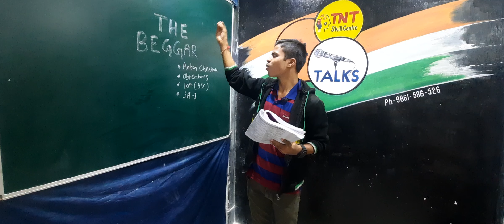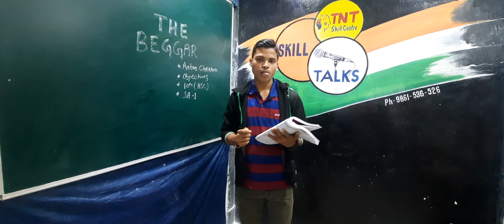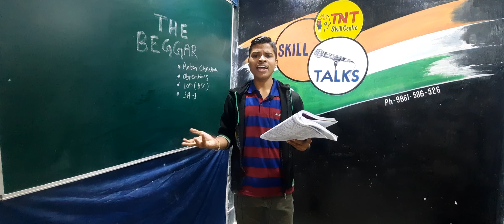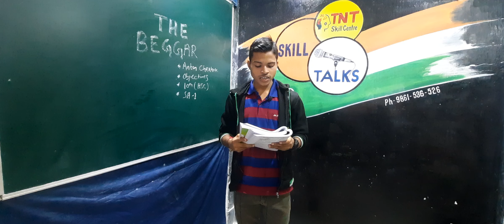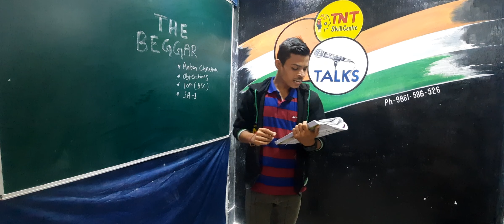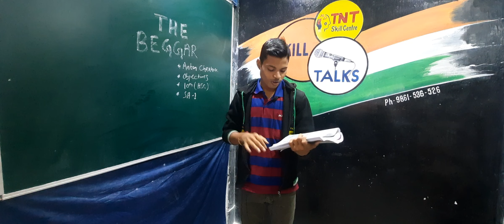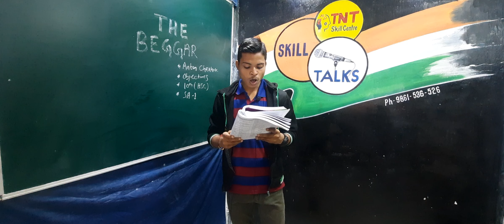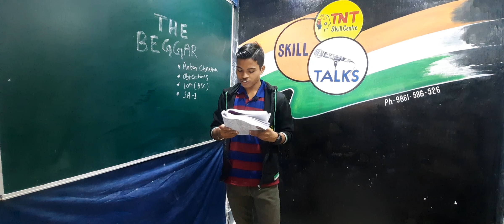The Beggar || SA1 || English || 10th Class Odia Medium | Objectives(MCQ)| SLE | Important || ଦଶମ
Thanks,
TNT Skill Centre